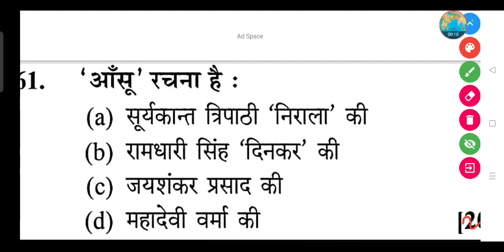'आँसू' रचना है :- (a) सूर्यकान्त त्रिपाठी 'निराला' की(b) रामधारी सिंह 'दिनकर' की(c) जयशंकर प्रसाद की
'आँसू' रचना है :

(a) सूर्यकान्त त्रिपाठी 'निराला' की

(b) रामधारी सिंह 'दिनकर' की

(d) महादेवी वर्मा की